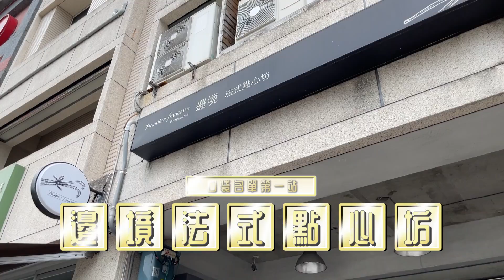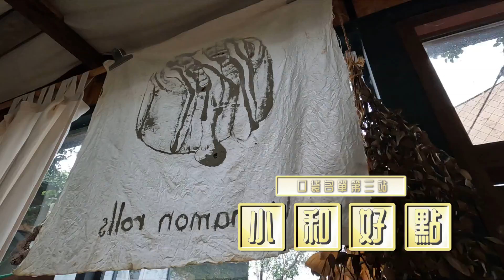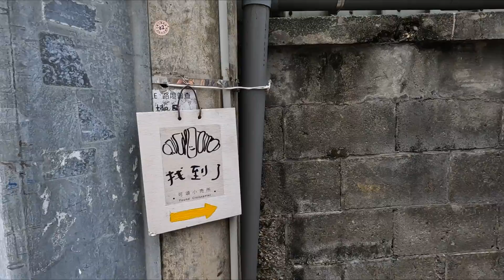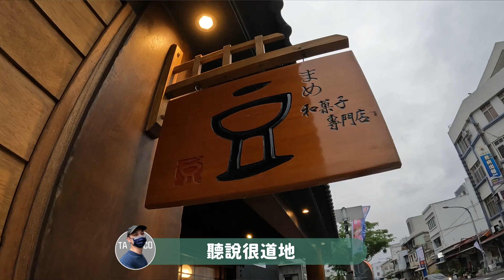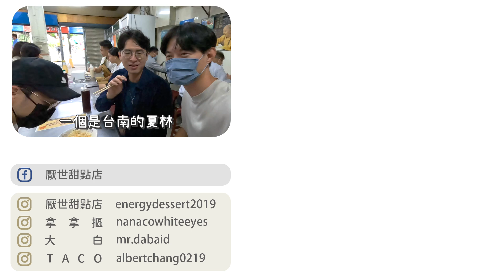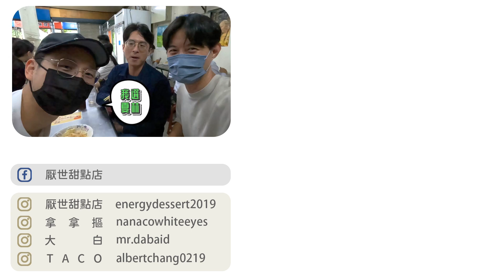一次吃遍花蓮最強甜點！？人氣可頌、肉桂捲和蛋黃酥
最有名法式甜點店、人氣排隊可頌、肉桂捲和蛋黃酥
跟著金舌頭口袋名單，一次吃遍花蓮最強甜點！！

【店家資訊】
1.邊境法式點心坊，花蓮縣花蓮市明智街73號
2.歪歪歪甜點，花蓮縣花蓮市南京街328號
3.小和好點，花蓮縣壽豐鄉平和一街119號
4.找到了可頌小売所，花蓮縣花蓮市菁華街35巷1弄18號
5.泓宇蛋糕，花蓮縣花蓮市中華路330號
6.豆茶寮，花蓮縣花蓮市北濱街27-1號

每週四和週日晚上更新，更多花絮請追蹤⬇⬇⬇
拿拿摳👉nanacowhiteeyes
大白IG👉mr.dabaid
TACO IG👉albertchang0219